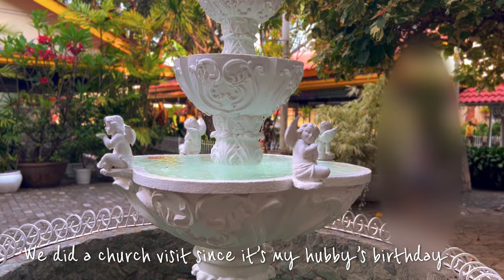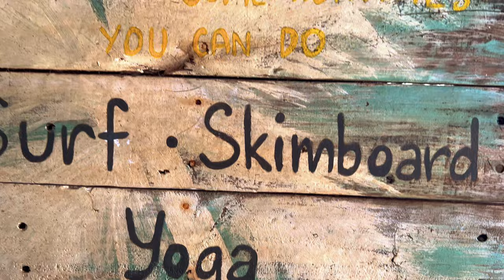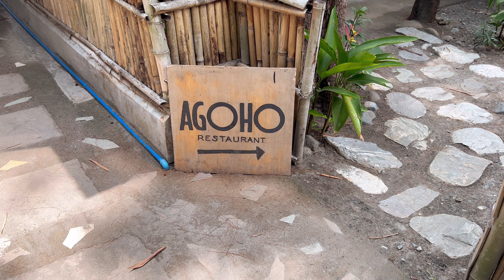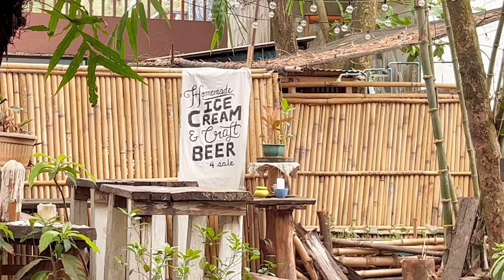VLOG | Kwentong Dagat Resort, Liwliwa San Felipe Zambales | Beach trip | Liwliwa Foods | Sunset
Hi Everyone!

May you enjoy our quick beach getaway for my husband's birthday!

Love Lots,
SJ